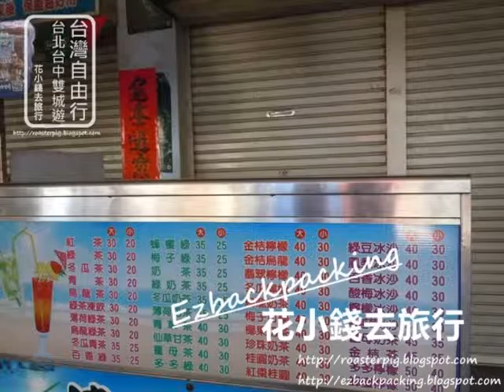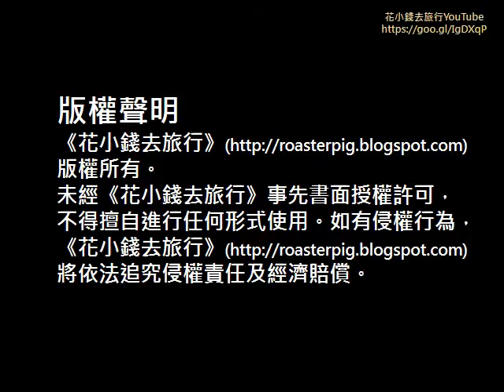花小錢遊記#4：台北台中雙城遊Day2+台中一日遊